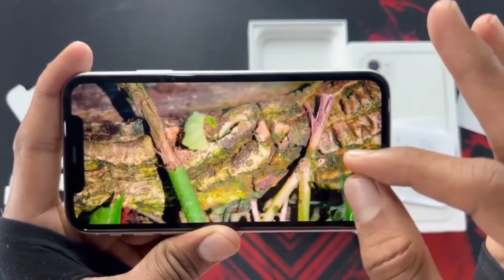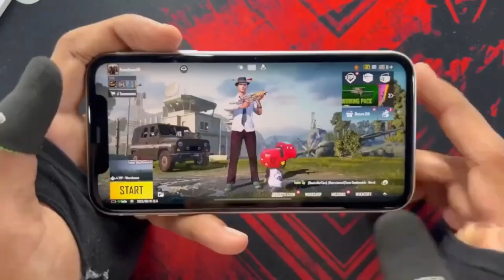iphone 11 Price In BBD Sale 2023 | Iphone 11 64GB And 128GB Price In Flipkart Big Billion Days2023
Hello Guys Aj Ki Iss Video Mei Meine iphone Prices in big billion days ke baare mai btaya hun aur amazon great indian festival ki 2023 ki sale ke baare mai bhi btaya hun